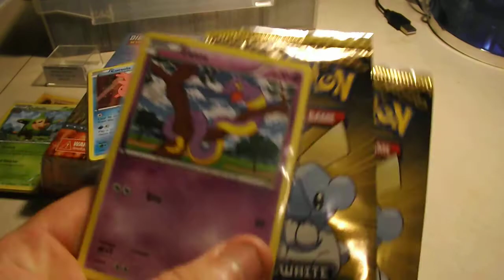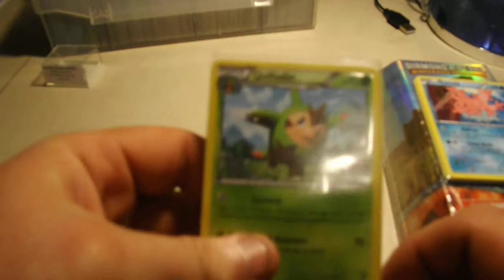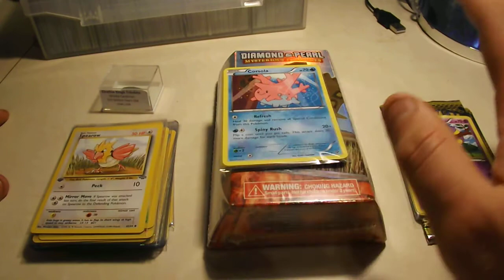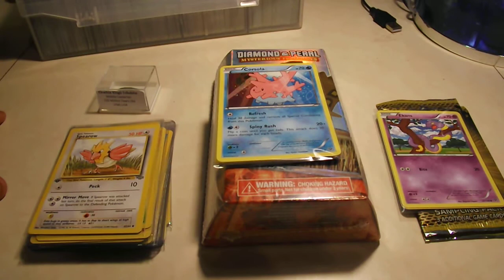Pokemon Giveaway Winners Are in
Remember to pm your address and please do an unboxing video thank you! Congrats to the winners.
If you would like to help with my starting up of Snail Mail sunday feel free to send anything you want over to my p.o box. who will be the first one?

Matthew Johnson
East Longmeadow, MA 01028 USA

My Wants List:
Pikachus Rare In all languages.

XY Series 1:

Complete XY Series 1 Japanese Set.
Standard Meadows(Pink) Vivillon
Leaf enegry with 132/146 on it
Full art Blastoise 142
Full art Yveltal 144

FlashFire:
Charizard Ex 12
MCharizard Ex 13
MCharizard Ex 69
Charizard Ex 100
Kangaskhan Ex 103
Lysandre 104
Pokemon Center Lady 105
Pokemon Fan Club 106
MCharizard Ex 107
MCharizard Ex 108
MKangaskhan Ex 109

Wildblaze Jap:

Charizard Ex 81
Magnezone Ex 82
Toxicroak Ex 83
Kangaskhan Ex 84
Lysandre 85
Pokemon Center Lady 86
Pokemon Fan Club 87
MCharizard Ex 88
MCharizard Ex 89
MKangaskhan 90

Plasma Blast:

Virizion Ex
Genesect Ex
Golurk
Jirachi Ex
Caitlin
Virizion Ex 96
Genesect Ex 97
Jirachi Ex 98
Palkia Ex 100
Iris 101
Exeggcute 102
Virizion 103
Dusknoir 104
Rare Candy 105

Legendary Treasures:

Tangrowth
Serperior
Virizion
Charizard
Moltres
Victini Ex
Emboar
Reshiram Ex
43 Kyurem
44 Kyurem Ex
45 Keldeo Ex
Zapdos
Thunderus
Zekrom
Mewtwo
Mewtwo Ex
Garbodor
Gothitelle
Chandelure Ex
Meloetta
Lucario
Excadrill Ex
Terrakion
Darkrai Ex
Rayquaza
Garchomp
Black and White Kyurem Exs
114 Reshiram
115 Zekrom